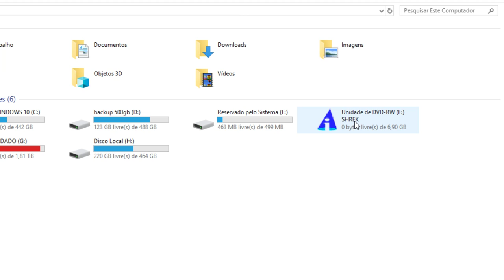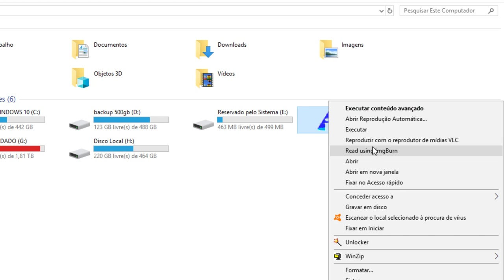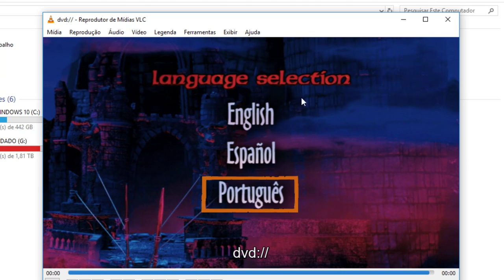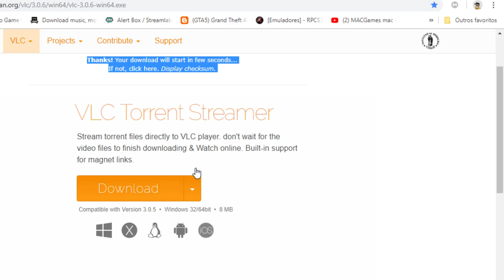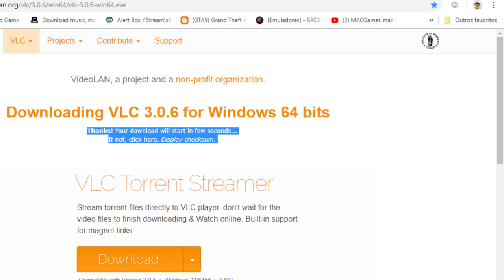COMO REPRODUZIR DVD NO PC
MINHAS ID:

SKYPE - MAICONMDSM1
    ¯\_(ツ)_/¯

      ¯\_(ツ)_/¯

       ¯\_(ツ)_/¯

      ¯\_(ツ)_/¯